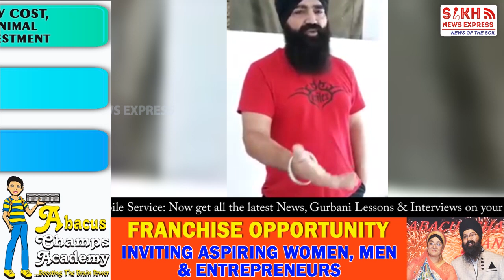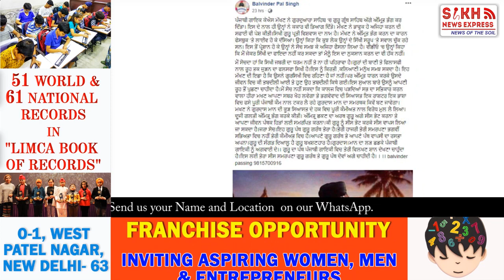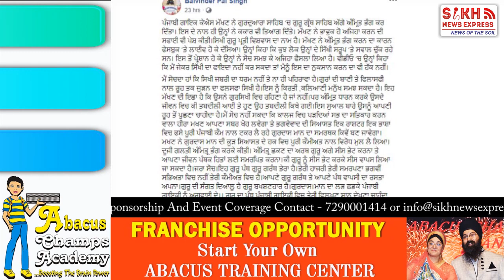Facing Flak For Supporting Hindi, Punjabi Singer KS Makhan 'Gives Up' Sikhism in Emotional Video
Facing Flak For Supporting Hindi, Punjabi Singer KS Makhan 'Gives Up' Sikhism in Emotional Video || PUNJAB WIRE || SNE